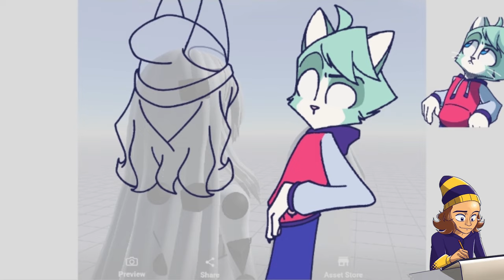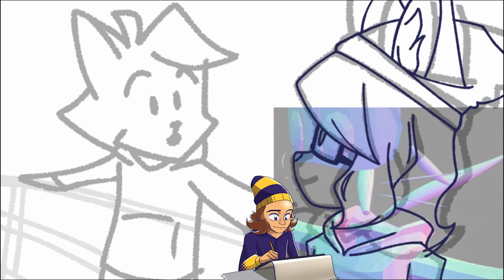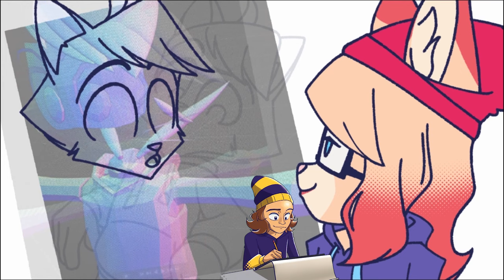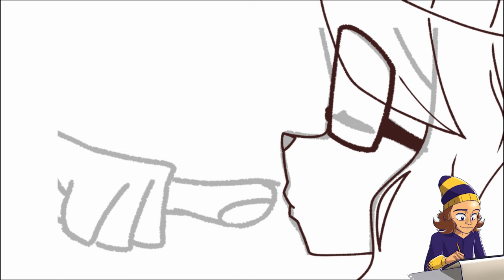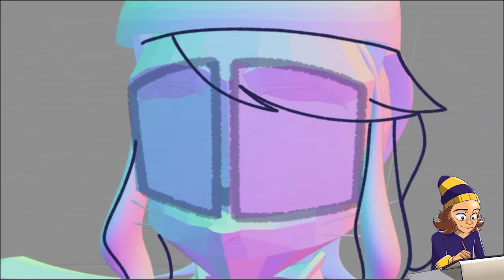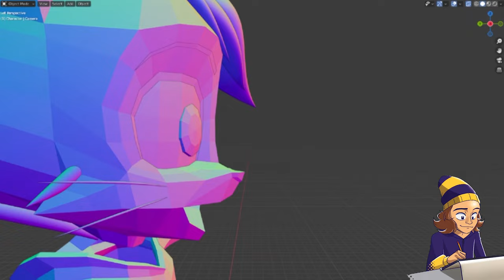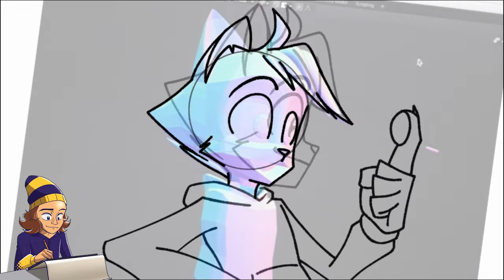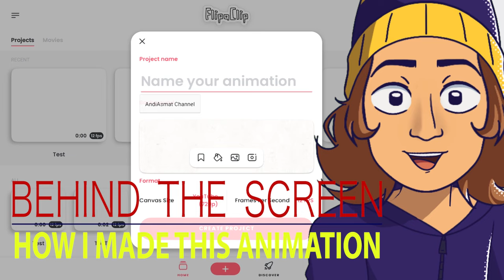How To Animate on Ibis Paint X! FULL Process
Hi! This is my OC animation process using IbisPaint X. Not really a tutorial, just to show how I animate and I hope this helps people who struggles to finish on time. Hope you enjoy it. ^^
Let's create amazing digital art.

Timestamps:
00:00 - Intro
01:27 - You're Smells Like Straberry? (Cyan)
03:19 - It's My Lipsgloss (Alice)
05:06 - Cool. Does It Taste Like It's Smells? (Cyan)
07:02 - You Wanna Find Out? (Alice)
10:26 - Hmm, Sure! (Cyan)
13:15 - Alice  (Ready To Kiss)
15:12 - Alice (Camera 360 Around)
18:57 -  Alice (Upset)
24:02 - Hey, Its Taste Very Good (Cyan)
27:59 - Why I Use Green Background

App/Software:
Flipaclip: for animating
Ibispaint X: for drawing the body parts (model)
Adobe Premiere: for editing